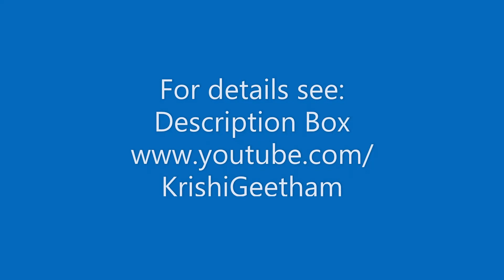മാവിൻ പൂക്കൾ കൊഴിയാതിരിക്കാൻ തുള്ളൽ പ്രാണികളെ നിയന്ത്രിക്കാം (Mango hopper control)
മാവു പൂക്കുന്ന സമയം പൂവുകൾ കരിഞ്ഞു കാണാറുണ്ട്.ഹോപ്പർ അഥവാ തുള്ളൽ പ്രാണികളുടെ ആക്രമണം കൊണ്ടാണ് ഇങ്ങനെ ഉണ്ടാകുന്നതു
സൂക്ഷിച്ചു നോക്കിയാൽ ഈപ്രാണികളെ കാണുവാൻ സാധിക്കും. ഇവയ്ക്കു ആപ്പിന്റെ രൂപമാണ്.തവിട്ടു നിറമാണ്. ഇവനീര് വലിച്ചു കുടിക്കുന്നു, ഇവയുടെ ദേഹത്തുനിന്നും വരുന്ന ദ്രാവകം ഇലയിൽ വീഴുകയുംഅവയിൽ പൂപ്പൽ വളരുകയും ചെയ്യുന്നു. ഇലകൾ കറുത്ത് കാണുന്നു. ഇവയെ നിയന്ത്രിക്കാനായി വേപ്പെണ്ണ സോപ്പ്  ലായനി, വേപ്പധിഷ്ഠിത കീടനാശിനി, ഉപയോഗിക്കാം.  വേപ്പധിഷ്ഠിത കീട നാശിനി  അസാഡിറാക്റ്റിൻ  3000PPM  അടങ്ങിയിട്ടുള്ള  ഫോർമുലേഷൻ   3ML /ലിറ്റർ ഉപയോഗിക്കാം. Thiamethoxam25WG  (Actara) 2g /10liter  വെള്ളം എന്ന തോതിൽ തളിക്കാം.
Keywords#agriculture pests # mango# hoppers# control#